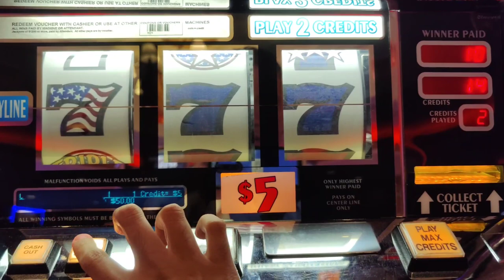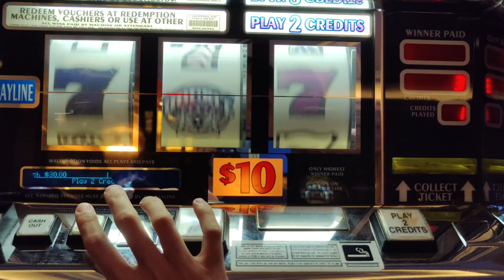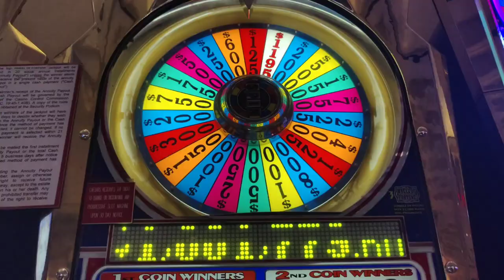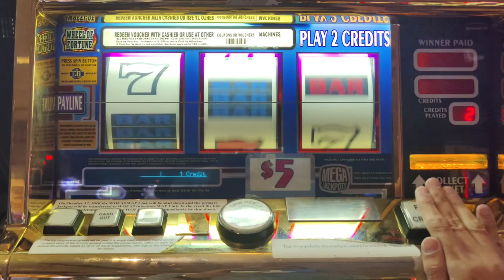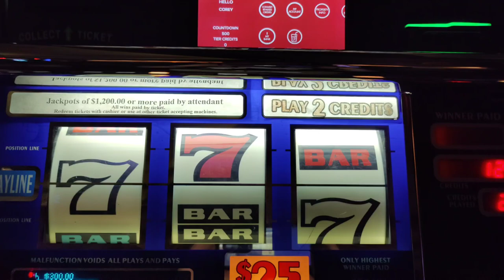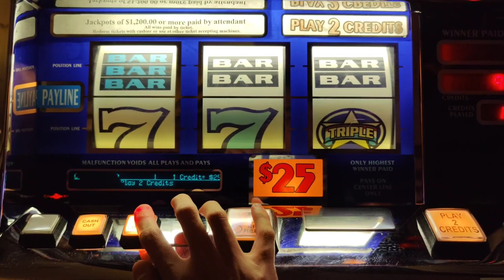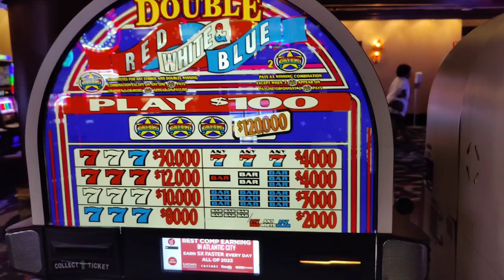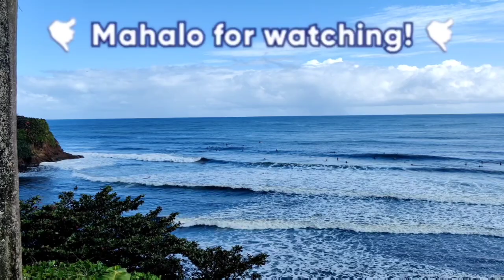Playing All The High Limit Red White & Blue Slots for July 4th!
Hit and run sessions on Red White & Blue and Triple Stars slot machines from $5 to $100 denominations!  @Theborgata , @Caesars AC, @Bally's AC and @Harrah's AC.